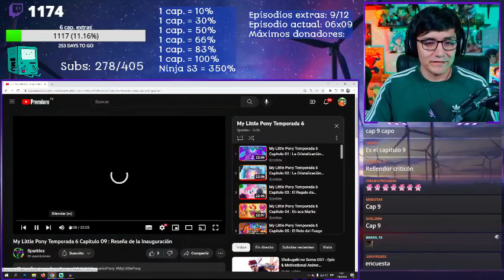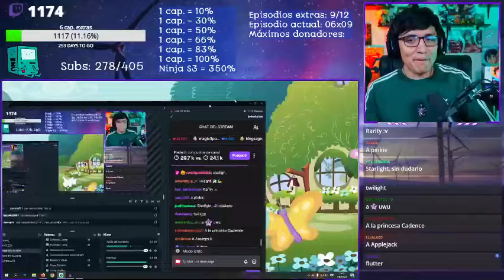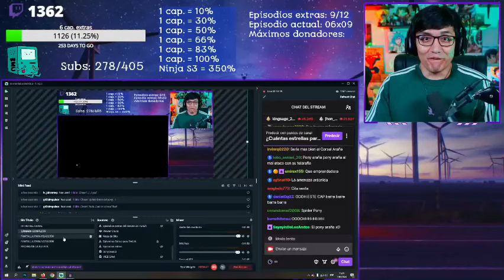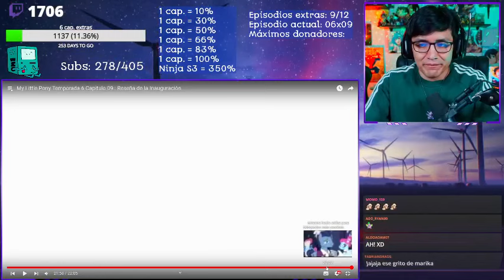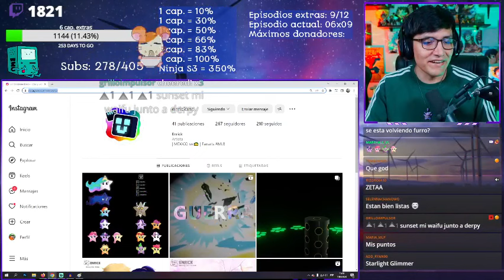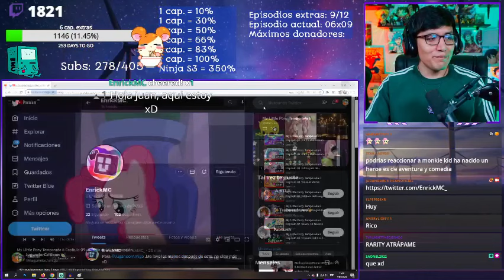JUGANDORCRITICON reacciona a MY LITTLE PONY S6 Cap. 9 - Reseña de la Inauguración